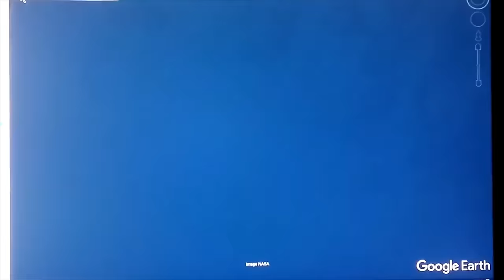~SPECIAL 2 PART EPISODE~!REMNANTS OF ATLANTIS REVEALED BENEATH THE FLORIDA KEYS USING GOOGLE EARTH~!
Whitewater Bay Structures~  25°14'57.53"N  81° 0'12.94"W [ 12/2017 ]
Square Foundation 12/2017~  25°14'57.53"N  81° 0'12.94"W
Twin Foundation Squares 12/2017~  25°12'36.53"N  81° 3'44.68"W
Twin Tree Squares 2/2017~  25°14'0.65"N  81° 0'10.72"W
Red Foundation 2/2017~  25°12'27.98"N  80°59'22.31"W